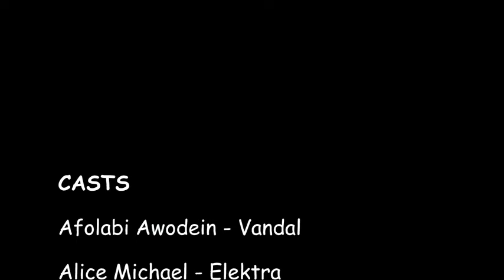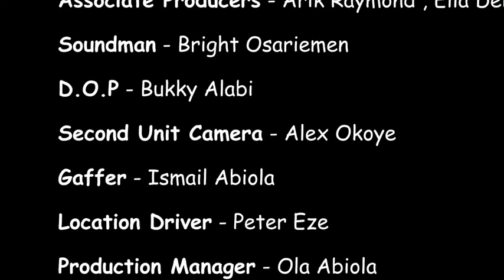MY BOSS AND I - LATEST NOLLYWOOD MOVIE - NIGERIAN MOVIE